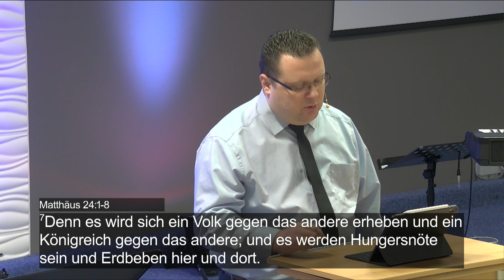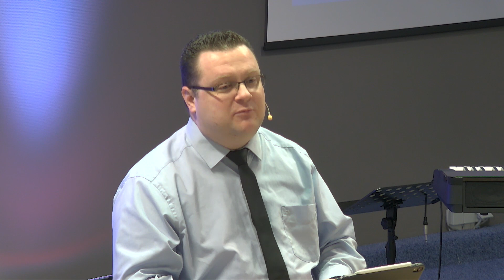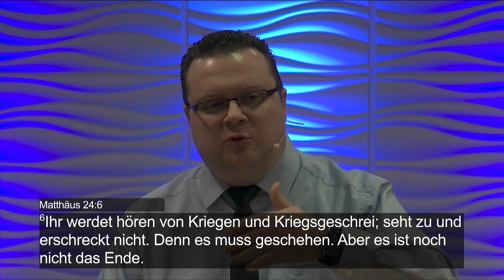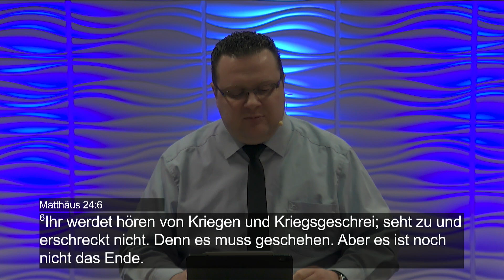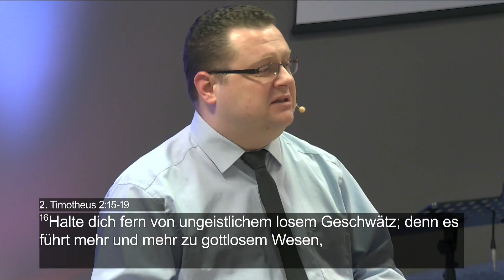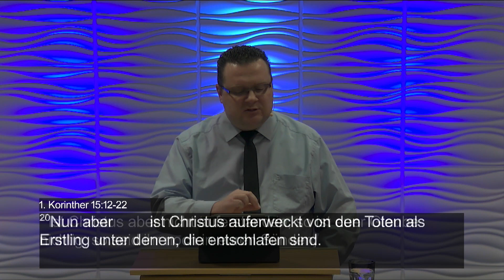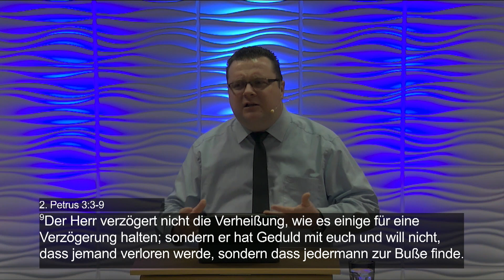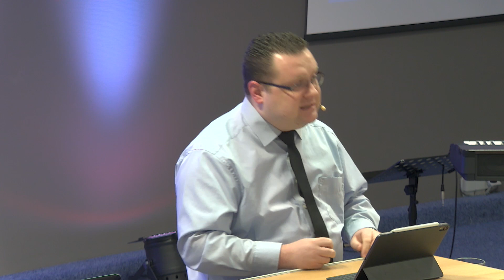Eine biblische Einstellung während der Endzeit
Bibelstudie mit Br. S. Wey